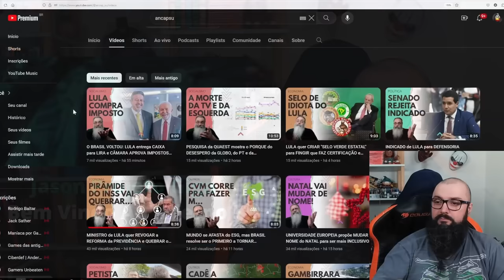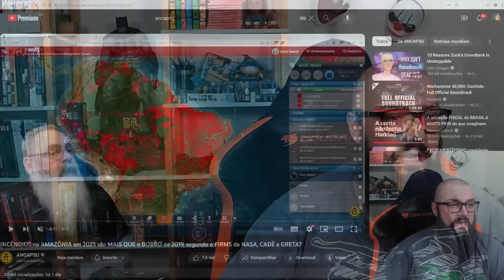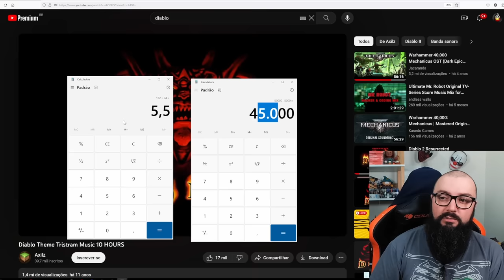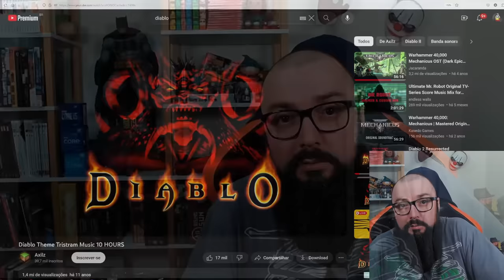Rede Globo Me Deixa Triste !